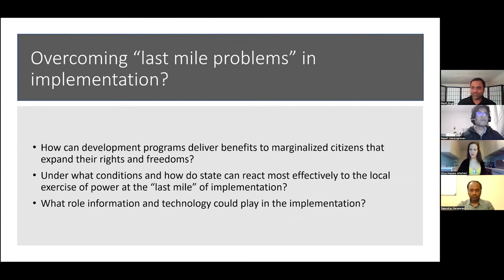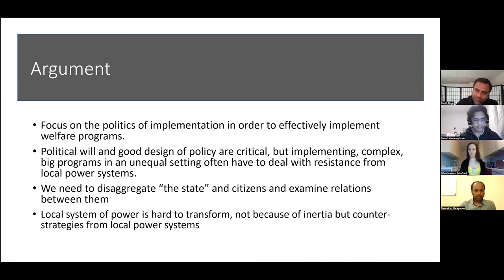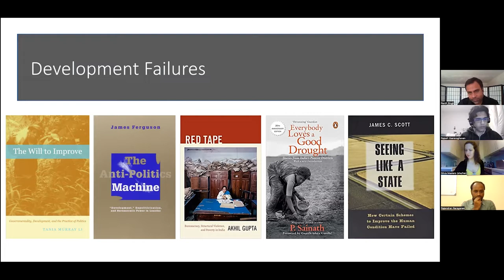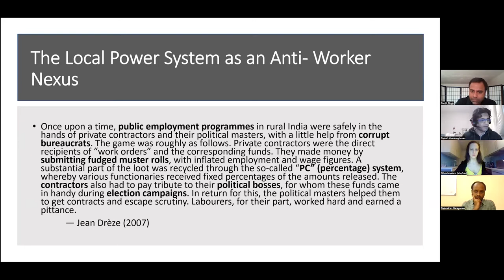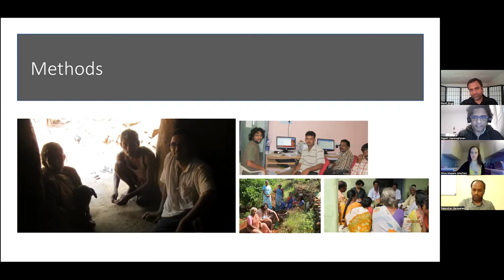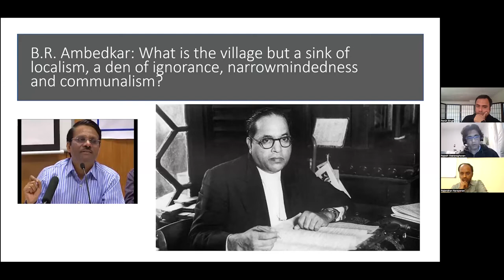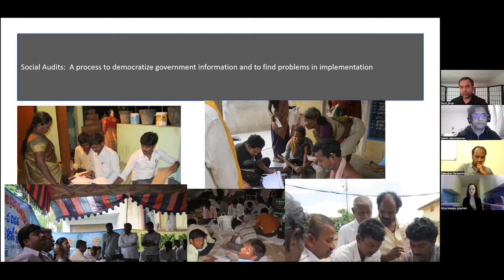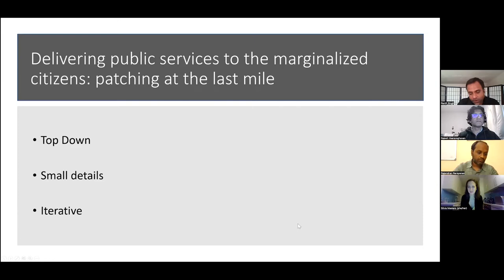Book Forum: Patching Development: Information Politics and Social Change in India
On Thursday, March 3rd, 2022, Dr. Rajesh Veeraraghavan discussed his new book "Patching Development: Information Politics and Social Change in India" (Oxford University Press) hosted by AIGI Researcher, Ranjit Singh. Panelists for this talk included Silvia Masiero, Associate Professor in the Department of Informatics at Oslo University, and Rajendran Narayanan, Professor at Azim Premji Foundation.

Diving into an original and unusually positive case study from India, Patching Development shows how development programs can be designed to work.

How can development programs deliver benefits to marginalized citizens in ways that expand their rights and freedoms? Political will and good policy design are critical but often insufficient due to resistance from entrenched local power systems.